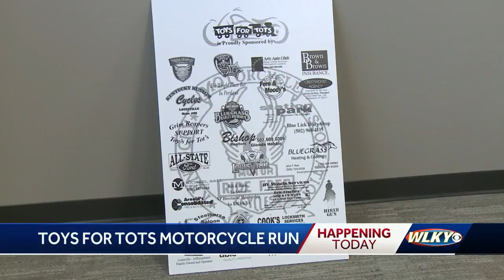Toys For Tots Motorcycle Run underway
The Marine Corps League and the Kentucky Motorcycle Association are asking riders to donate at least one toy.